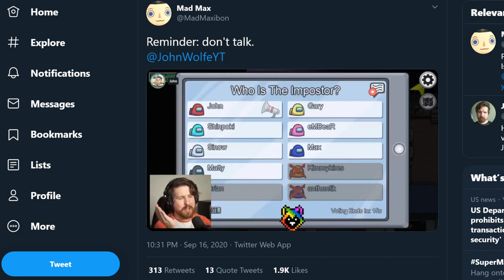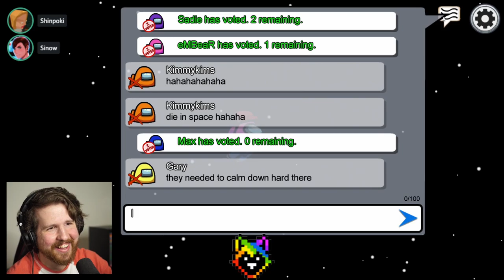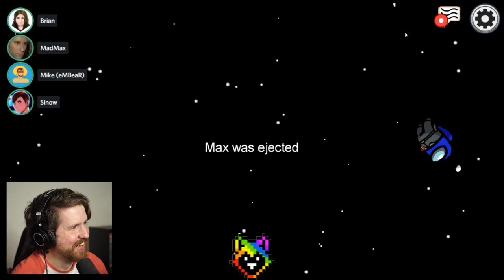Playing with the most chaotic crewmate of all time [Among Us]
The most chaotic Among Us discussions I've ever had. Thanks Max.